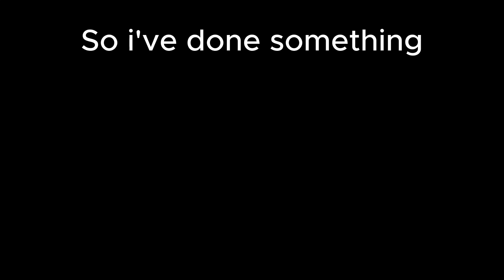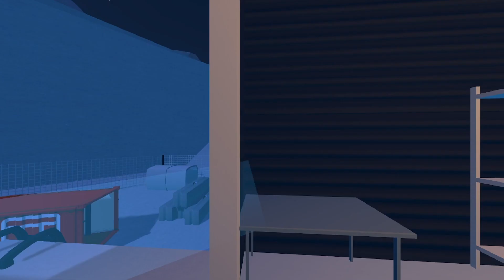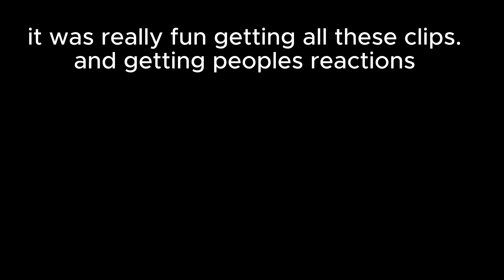Rec Squeaks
Hiya! thank you for checking out my Channel!

Please help me reach my channel goal:
. 28% 287/1K

  my PC Hardware
I5 9th gen (I5 9400F)

4-core CPU (air cooled)

16G RAM

GTX1650 4GB Graphic card

NVME M.2 SSD